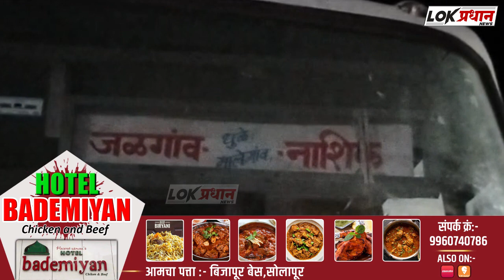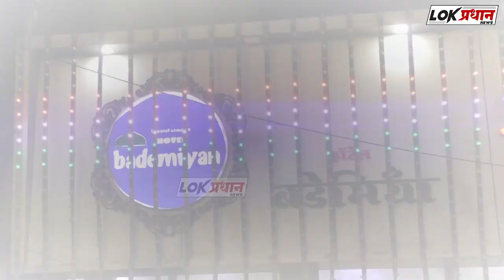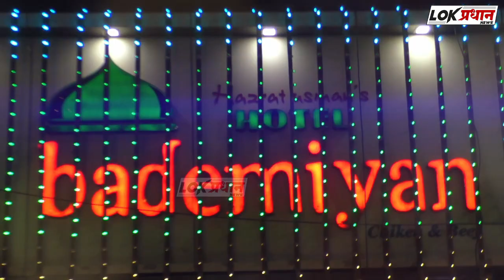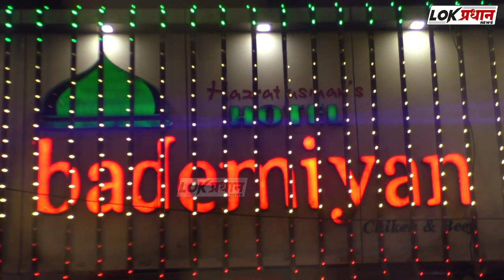बस खाली येऊन एकाचा दुर्दैवी मृ*त्यू...